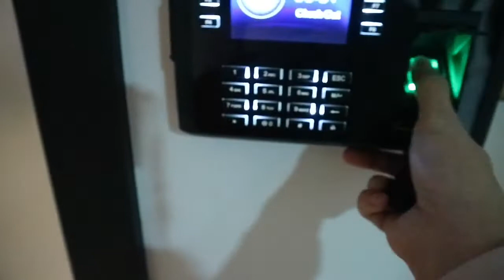Destroyer premiere night | DOHA QATAR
another invite again to do movie vlog but aside from that we Enjoy watching the  movie guys with my co-filipino Vloggers in qatar😊

Editor: imovie